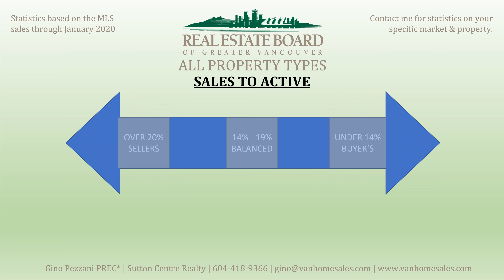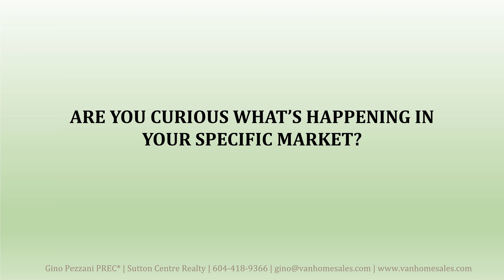February 2020 Market Update Video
Home sale and price activity remained steady in Metro Vancouver* to start 2020 while home listing activity declined in January.

The Real Estate Board of Greater Vancouver (REBGV) reports that residential home sales in the region totalled 1,571 in January 2020, a 42.4 per cent increase from the 1,103 sales recorded in January 2019, and a 22.1 per cent decrease from the 2,016 homes sold in December 2019.

Last month’s sales were 7.3 per cent below the 10-year January sales average.